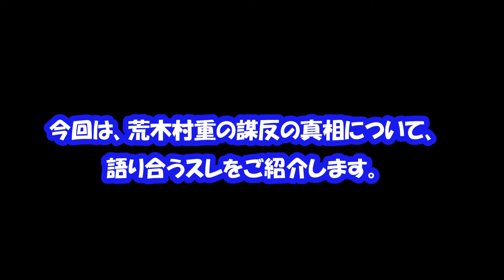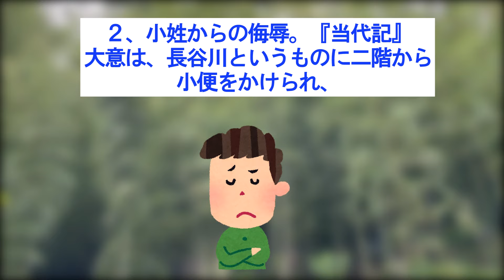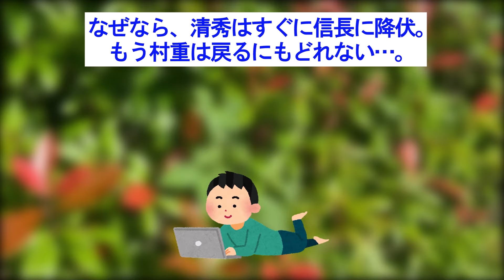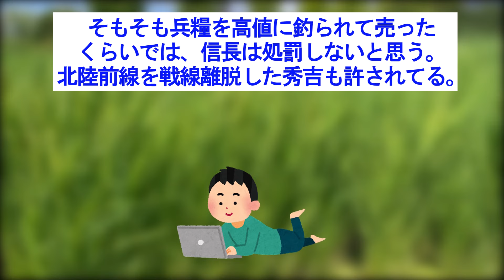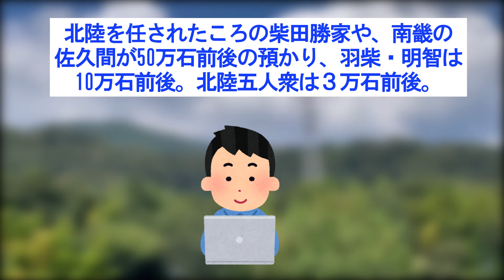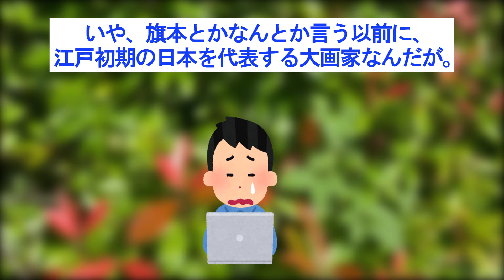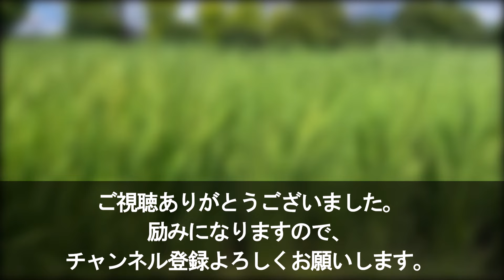【2ch日本の歴史】有岡城主荒木村重、何故織田信長を裏切ったのか。【2ch日本史】【2chスレ歴史】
【動画の説明】
荒木村重は、織田家の重臣にまで出世した
人物です。信長に反旗を翻したことでも
有名ですよね。
では、何故織田家の重臣にまで出世した
村重は、謀反を起こしたのでしょうか。
今回は、荒木村重の謀反の真相について、
語り合うスレをご紹介します。